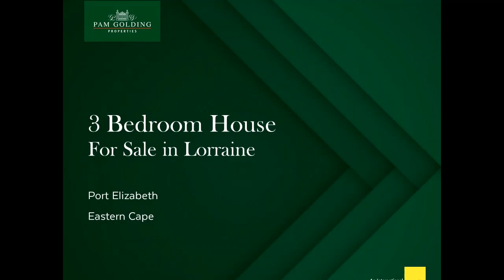3 bedroom house for sale in Lorraine | Pam Golding Properties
This elegant unit nestles in Michael Heights, a secure, well-run freehold complex where the homeowners' levy is only R300 a month. Beautifully appointed throughout, and in immaculate condition, you can pack your bags and move straight in. The home boasts a tiled open-plan entertainment area, with modern kitchen, dining room with built-in braai, and lounge. Stackers doors fold back to reveal a private walled garden, creating a seamless merger between inside and out. The kitchen is a stunner! Aside from a trendy freestanding cooking range with gas hob and electric oven, it has an extractor, ample cupboards, formica work tops and a chatty central island. All 3 bedrooms are airy and spacious with built-in cupboards. The master bedroom has an air-con and a stunning en suite bathroom, and there's a second bathroom in the passage. Upmarket, easy to maintain and easy to love, it's conveniently located near a number of schools, shops and medical facilities. Not to be missed!